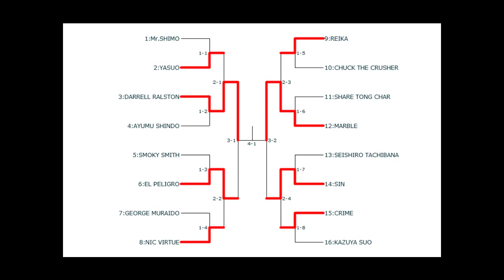【WWE2K14】ほこワングランプリ2014 準決勝【ゲーム実況】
架空オンラインプロレス団体
ほっこりプロレスが主催する
シングルマッチトーナメント戦
ほこワングランプリ2014。
熱戦続くトーナメントも
残すところあと3試合。

準決勝は
ダレル・ラルストン vs エル・ペリグロ(ザ・ミック)、
マーブル vs シンの全2試合。

ブログを読んでもらえるとより一層楽しんでいただけるかと思います。